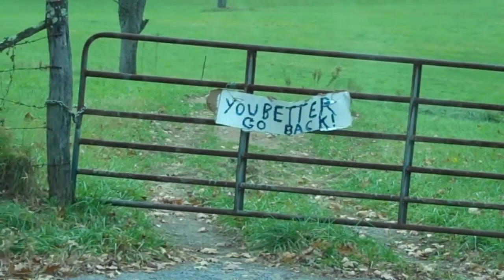Spooks in Tennessee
Holloween decaration, on the road side in Tn.